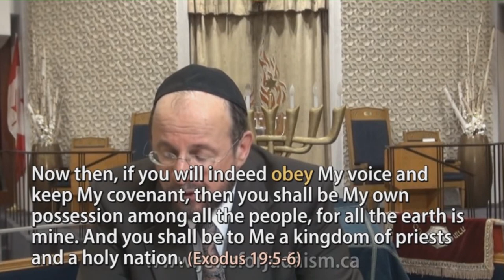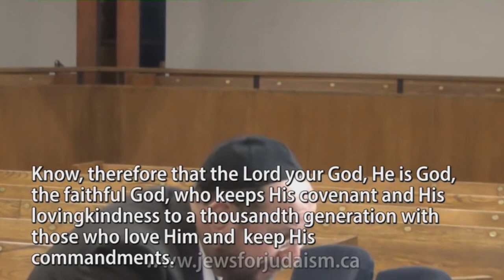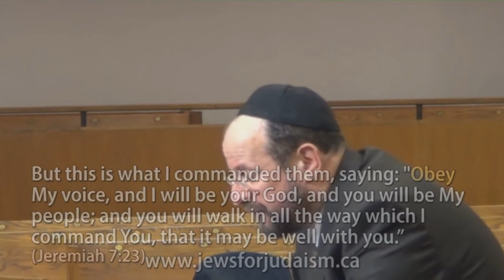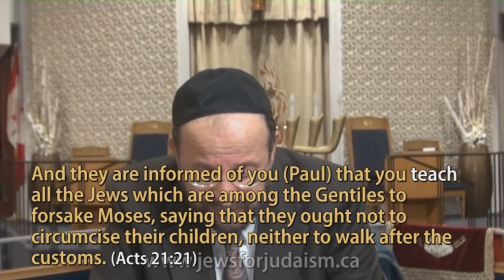In response to Jews for Judaism part 5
Was Paul a real apostle or a fake?